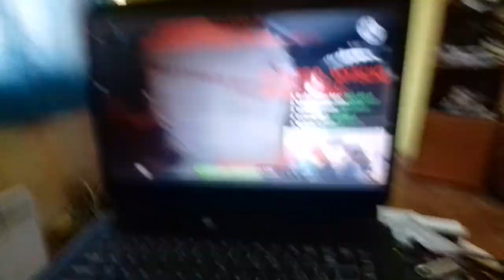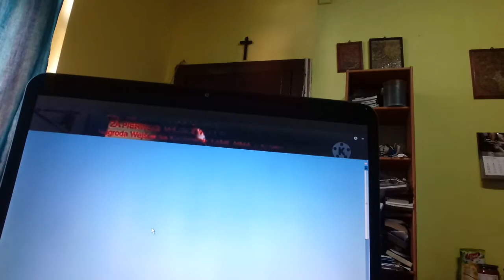Oglądamy reakcje Don Kasjo na mój filmik rekrutacyjny